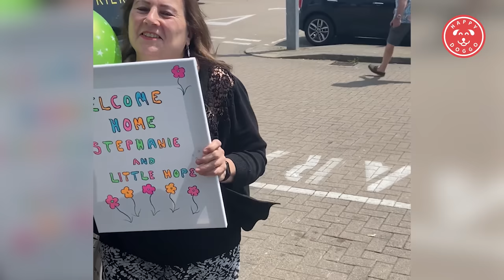The story of 'Hope' - from being shot with a nail gun to attending UK festivals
Hope was one of our first rescues, and we were already familiar with her and her puppies after previously feeding and neutering. When we realised she had been shot with a nail gun and struck with a machete, we knew we had to take her in and change her life for good.

When Steph came to help out at the land, she fell in love with Hope and finally plucked up the courage to ask us if she could adopt her and take her to live in the UK. The rest, is history! :)

Be kind to dogs.